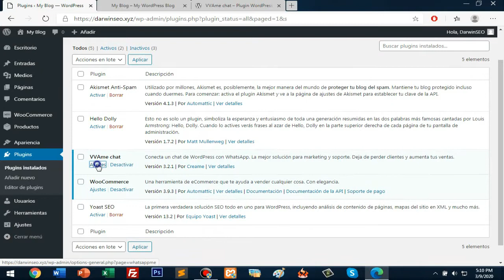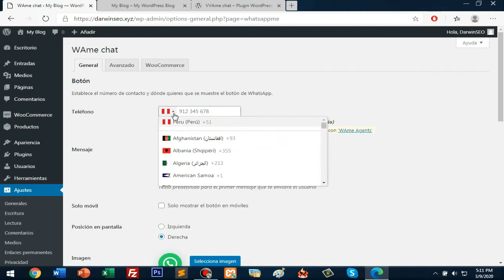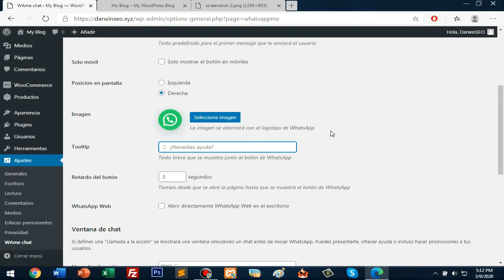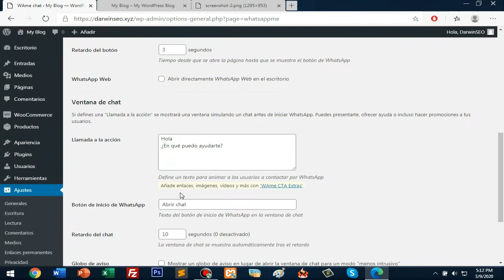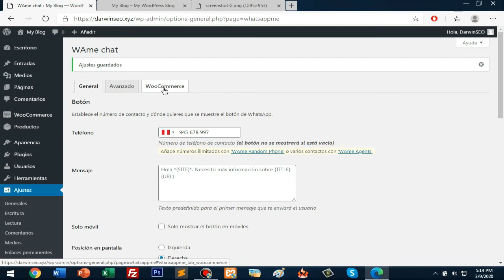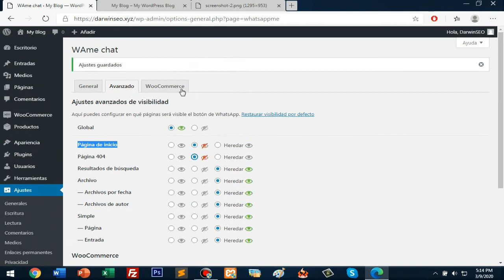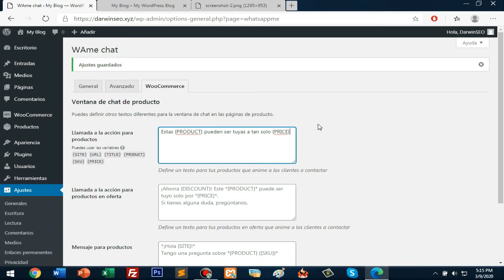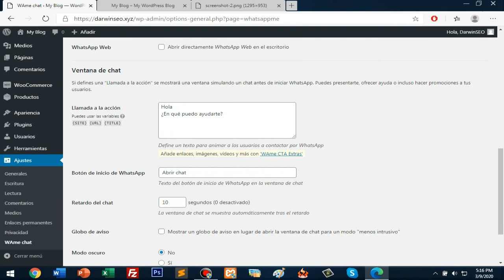Cómo Poner un Chat de Whatsapp en WordPress Gratis 2020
Aprende como colocar un chat de whatsapp en tu WordPress para que tus usuarios hagan sus consultas y te escriban directo al Whatsapp sin problemas.

► Hosting Cupón 100% DSCT 1 Mes :  darwinseo